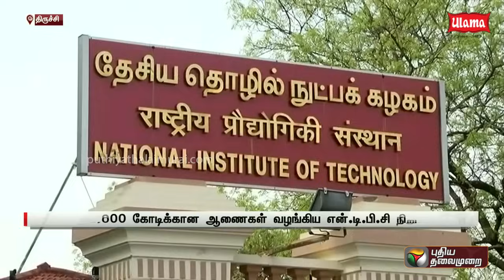மீண்டும் லாபத்தை நோக்கிய பயணத்தில் திருச்சி பெல் நிறுவனம் | BHEL | PTT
மீண்டும் லாபத்தை நோக்கிய பயணத்தில் திருச்சி பெல் நிறுவனம்